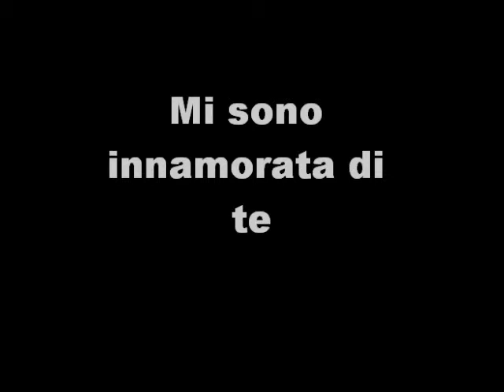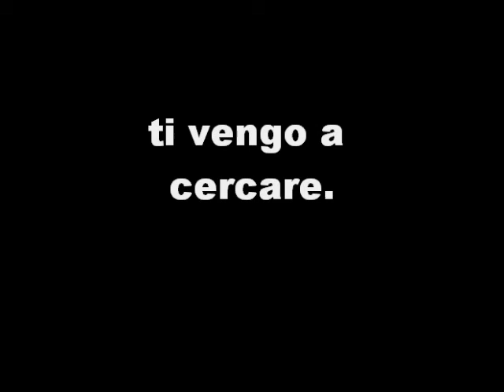Mi sono innamorato di te - Luigi Tenco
Omaggio al grande Luigi Tenco